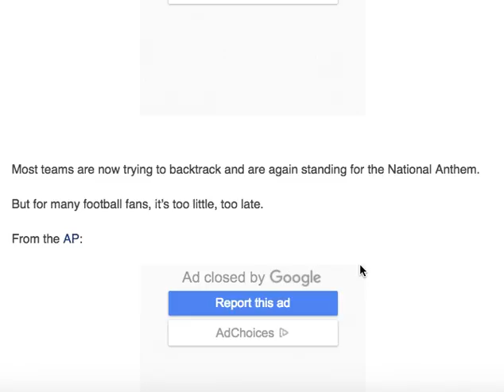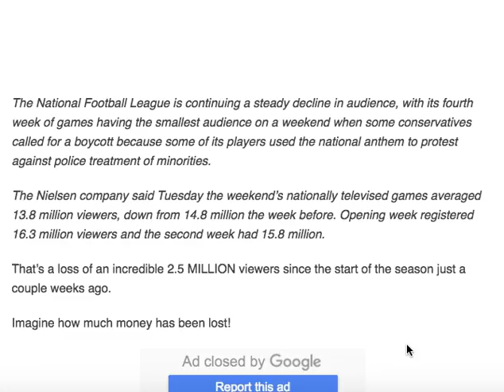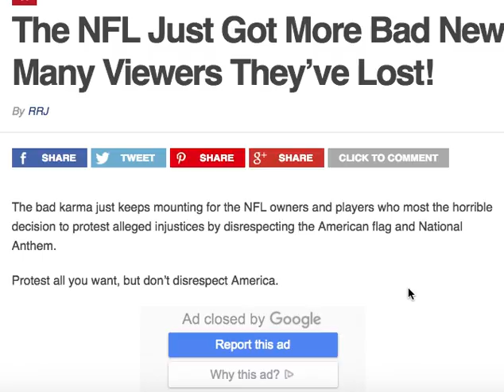THE NFL JUST GOT MORE BAD NEWS! LOOK HOW MANY VIEWERS THEY LOST!